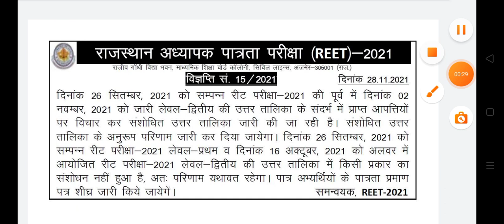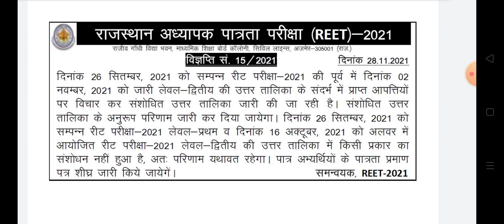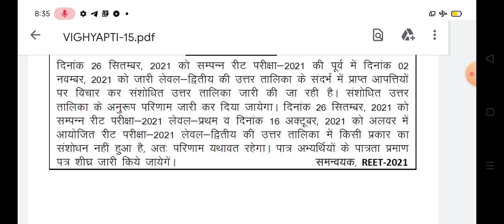रीट भर्ती रिजल्ट दोबारा जारी होगा देखें नोटिस आई खुशखबरी || Reet exam Revised Result news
Reet level 2nd revised answer key November 2021
Reet Leval 2nd revised answer key and revised Result notice
Reet new notice
Reet 50000 post news
Reet latest news 2021
Reet exam 2021latest news
Reet level 1St Results